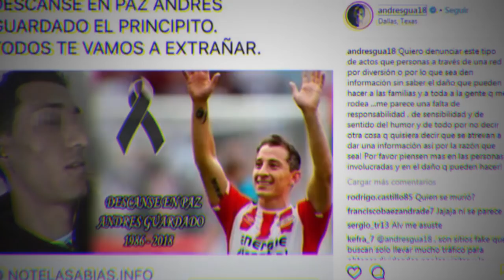OBRADOR SUPER-EL RESUMEN DE LA SEMANA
Este resumen esta Super...
Super corto y super pendejo!